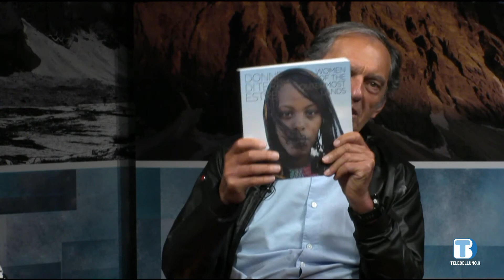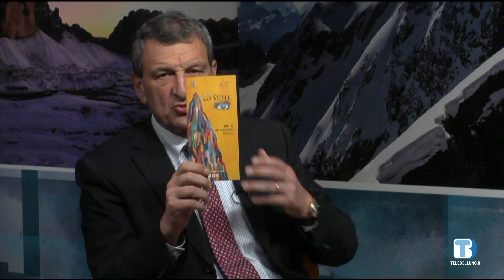Incontro con... "Oltre le Vette" - 27/09/2021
Incontro con... "Oltre le Vette"
Valeria Benni, Flavio Faoro e Marco Perale